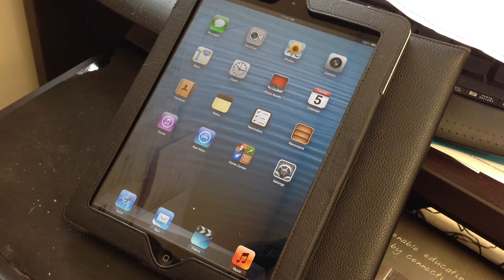Comment configurer la langue de votre iPad